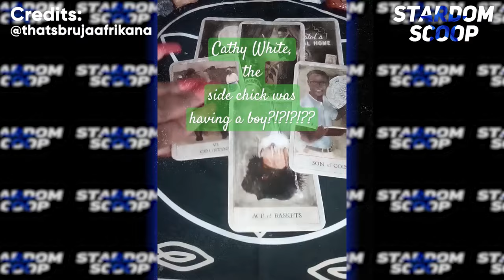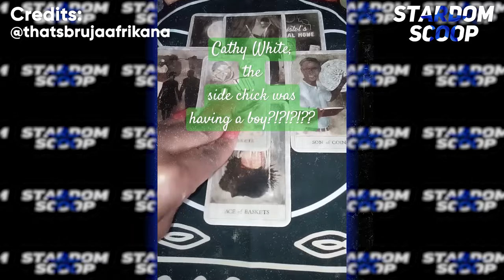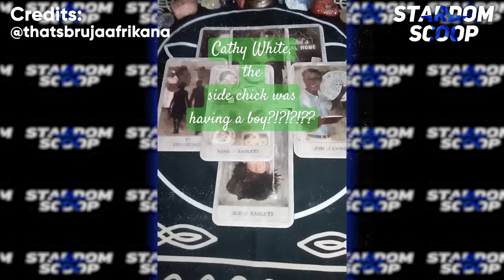Blue Ivy EXPOSES Jay Z & Diddy Relationship | He CHEATED On Beyonce!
Get ready for the hottest gossip of the year as Blue Ivy reveals shocking secrets about Jay Z's infidelity with Diddy! In this explosive video, we delve into the scandal that has rocked Hollywood. Join us as we uncover all the juicy details behind Jay Z's alleged affair with Diddy and the impact it had on Beyoncé. Brace yourself for a rollercoaster of emotions as we piece together this high-profile drama. Don't miss out on this eye-opening expose that will have everyone talking! Hit play now to discover the truth behind the rumors.